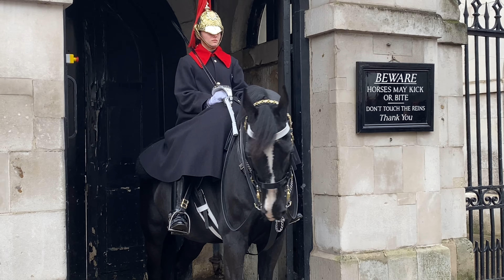Royal Horse really DOESN'T want the Little Girl TOUCHING HIM.!!